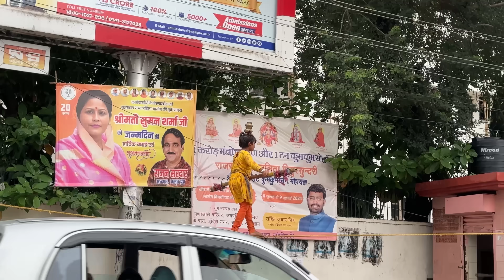ननद ( जीजा) मेरे लिये लाए earings// सीख दिलायी jija ko 🥰// aaj Jaipur ghumne gaye hum sab jalmhal🥰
Luvlap daiper paints